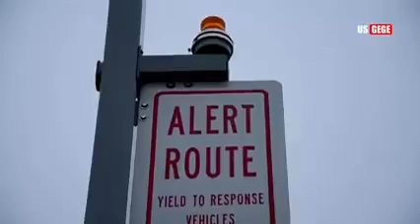Ukraine t b 2 drone is engaging Russian effectively.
Ukraine soldier  t b 2  drone is engaging Russian tank without mercy. Russian are scared of t b 2 drone more than there death it self